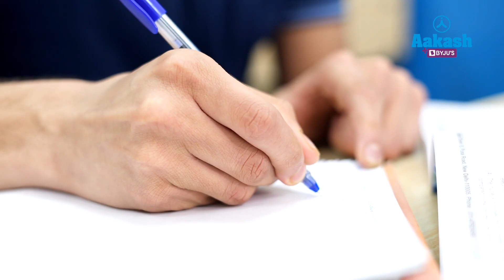Jacob Bivin Shares His Preparation Strategy | AIR 36 (710/720) | NEET (UG) 2023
Jacob, the All India Rank 36 topper of NEET 2023, is a shining example of hard work and dedication. Jacob’s journey to success was not easy, but he overcame every obstacle with his unyielding determination and the guidance of Aakash BYJU'S.

Jacob’s journey began with enrolling in the 4 Year Classroom program of Aakash BYJU'S. The program provided him with the best study materials, expert guidance, and an extensive curriculum that covered all the topics in the NEET syllabus. With the help of the program, Jacob was able to develop a deep understanding of each subject, and he learned how to apply his knowledge to solve complex problems.

One of the key factors that contributed to Jacob’s success was his discipline and dedication. He followed a strict study schedule, and he never compromised on his preparation. He made use of every available resource, including mock tests, previous year's papers, and online practice sessions, to assess his progress and identify areas where he needed to improve.

In addition to his hard work and dedication, Jacob also credits his success to the expert guidance he received from the Aakash BYJU'S faculty. The faculty members were highly experienced and knowledgeable, and they provided him with personalized attention and guidance. They helped him to identify his strengths and weaknesses, and they gave him strategies to improve his performance in every subject.

Overall, Jacob’s success is a testament to the power of hard work, dedication, and expert guidance. With the support of Aakash BYJU'S, he was able to achieve his dreams and become the top ranker in one of the most competitive exams in India. His story is an inspiration to all students who aspire to achieve the desired goal, and it shows that with the right mindset and resources, anything and everything is possible.